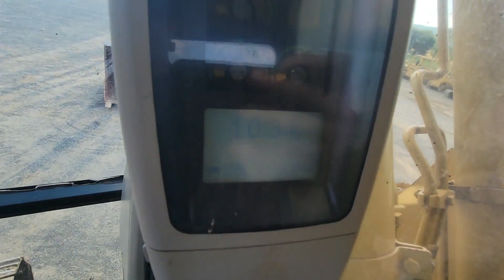2005 CATERPILLAR 321C LCR For Sale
EROPS, Cab w/ Heat & AC (Air is not cold, needs a charge). Radio works. Good 60% Under Carriage. Machine runs & operates very well. Super clean machine. Please see our detailed video with notations. If you have any questions or would like to make appointment to inspect it, please call or email.